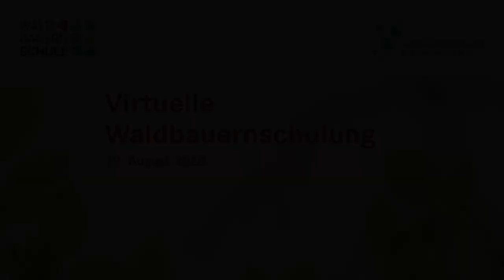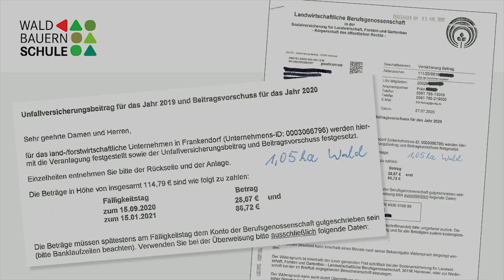II. Online-Exkursion der Waldbauernschule Brandenburg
Start        | 0:00
Kapitel 1 | 7:18   | Martin Schmitt  | Pflege der Forstkulturen
Kapitel 2 | 26:36 | Enno Rosenthal | Forstpolitik
Kapitel 3 | 32:59 | Thomas Meyer | Jungwuchspflege
Kapitel 4 | 35:26 | Enno Rosenthal | Forstpolitik und Pflege der Eichen

Wir haben unser zweites virtuelles Angebot der Waldbauernschule Brandenburg vorbereitet.

Es geht diesmal um den Schutz und die Pflege des Waldes, die Sorgen und Nöte der Waldbauern mit kleinem Besitz, um Hilfe zur Selbsthilfe ohne viel Aufwand. Freude an der Waldarbeit, die Schönheiten der Natur und Zuversicht wollen wir teilen.

Denn geteilte Freude ist doppelte Freude und gemeinsam lassen sich besondere Herausforderungen besser überwinden. Das sind unsere Erfahrungen.

Ein angespannter Rohholzmarkt, Wirtschafts- und Klimakrise  –  die Welt ist in Unordnung geraten. Aber der Wald wächst weiter und wo er stark geschädigt ist, braucht es fachlichen Rat, Geld und
außerordentliche Anstrengungen, damit alles wieder in sein natürliches Lot kommt.

Ab 11. September 2020 werden auch in 26 Schulungsexkursionen, die wie gewohnt über ganz Brandenburg verteilt stattfinden sollen, möglichst vielen Waldbäuerinnen und Waldbauern echte Hilfestellung
angeboten.

Das Thema Aktuelles soll dabei einen Gesamtüberblick über die Lage vermitteln. Auf die größte Gefahr, den Waldbrand, werden die Dozenten der Waldbauernschule Brandenburg eingehen -einschließlich Vorführung von technischem Kleingerät zur Waldbrandnachsorge.

Das Hauptthema, sinnvolle Waldverjüngung und Umbau mittels Saaten (von Saatgutgewinnung bzw. Einkauf bis zur Durchführung incl. Finanzierung und Förderung) behandeln wir ausführlich.

Natürlich werden wir gemeinsam die Schulungsexkursionen der Corona-Lage angepasst gestalten.

Der Teilnahmebeitrag beträgt 40,00 € pro Person. Um vorherige Anmeldung wird gebeten.

Anmeldung und Kontakt

Waldbauernschule Brandenburg
Projektträger: Waldbauernverband Brandenburg e.V.
Am Heideberg 1
16818 Walsleben

oder auf dem Facebook bzw. Twitter-Kanälen der Waldbauernschule Brandenburg.